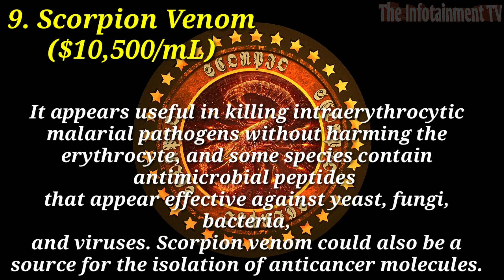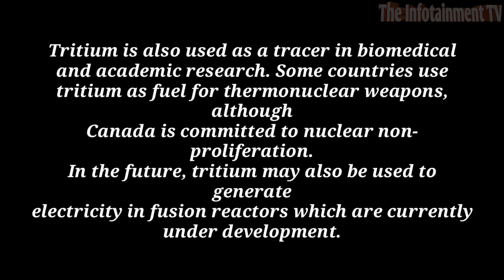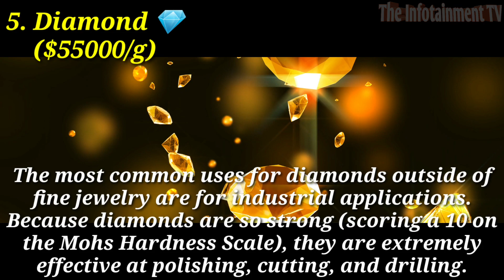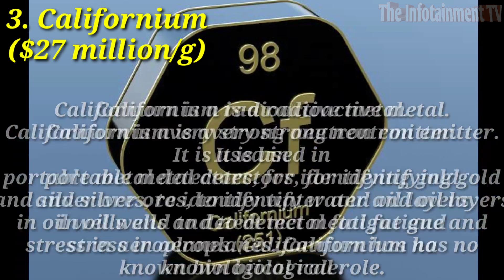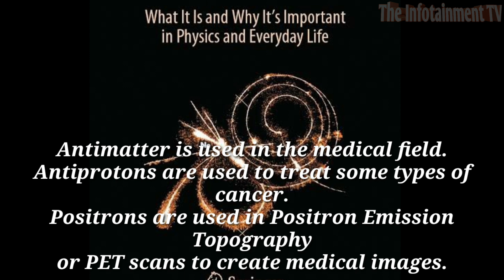Top 10 Most Expensive Things in the World